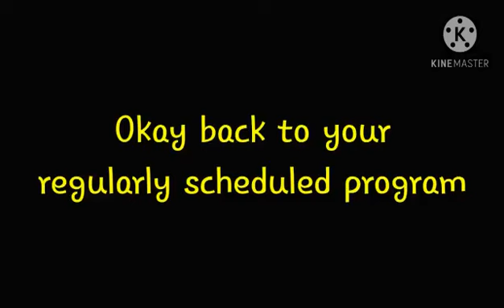Which group does Classic join?